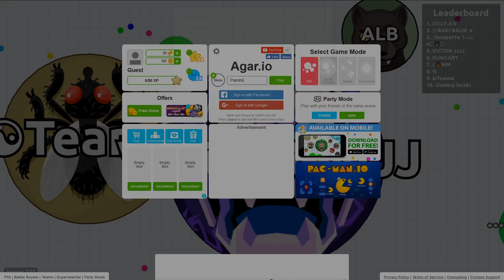Chor Police Ka Khel | Agar.IO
Intro/ Outro Music:
• Title - Invisible